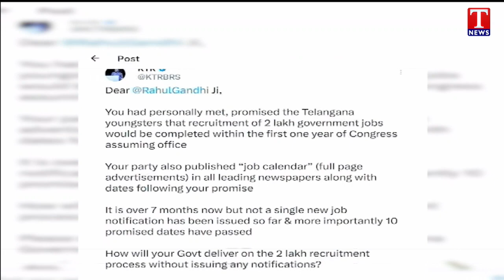రాహుల్‌.. 2 లక్షల ఉద్యోగాలేవీ?.. KTR Question To Rahul Gandhi Over Job Calender | T News